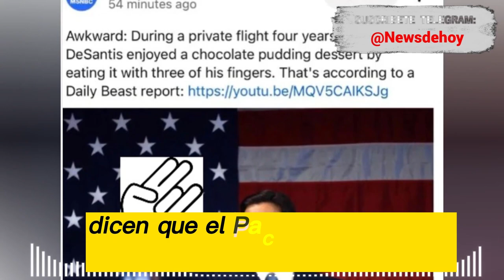🚨🚨¡ALERTA! Trump Super PAC lanza campaña contra DeSantis NOTICIAS DE ESTADOS UNIDOS 13 ABRIL 2023